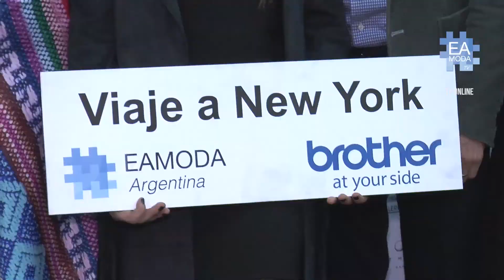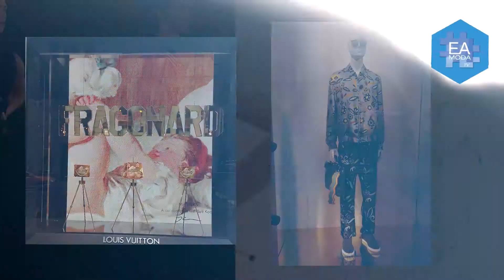Diseño de Indumentaria - ganadora concurso eamoda internacional en New York - eamoda tv 2017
En el marco del pasado EAMODA concurso internacional, una diseñadora destaco dentro de todos los participantes adjudicandose el premio de una producción fotografíca en NY. La diseñadora ganadora del concurso María Ana Zucccolo nos cuenta su experiencia presentando para el desfile y su realización del premio en NY.
Para conocer más sobre diseño indumentaria podés hacer click acá